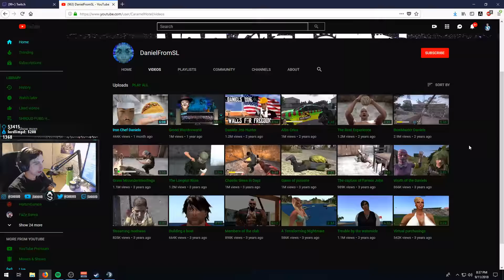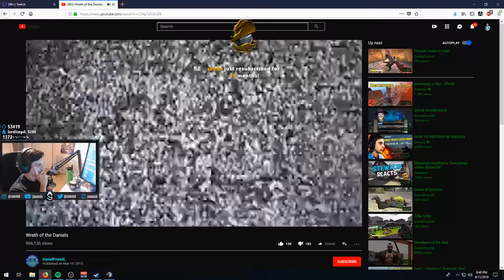Shroud Reacts To "Wrath of the Daniels" By DanielFromSL